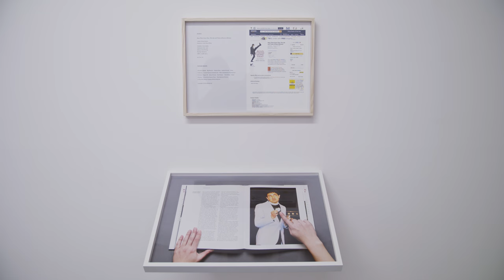KG＋2018 Special Exhibition 澤田 華 | Hana Sawada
GEAR USED FOR THIS FILM｜SIGMA CINE LENS 18-35mm T2

KG＋ Special Exhibition
澤田 華  | Hana Sawada
見えないボールの跳ねる音 | Bouncing Sounds of an Invisible Ball

ギャラリーパルク |  GalleryPARC
本展で展示する「Gesture of Rally」シリーズは、ノイズとして排除されてしまうような写真の不鮮明な細部を起点とし、分析・検証を繰り返しながらイメージの誤読を重ねることで、「写されたもの」の認識を問う作品である。「Gesture of Rally」（ラリーの身振り）という言葉は、ミケランジェロ・アントニオーニ監督の映画『欲望』のラストシーン、パントマイムでテニスの試合をする人たちを写真家である主人公が眺める場面から着想を得ている。作中で主人公が自分の撮影した写真に死体のようなものを見つけたように、澤田華は古本に掲載された写真の中に事件を見出し、作品として展開する。
This exhibition features the “Gesture of Rally” series, which starts with the unclear details of a photograph that are then eliminated as noise. The image is constantly misread, repeating analysis and verification, which becomes a work that questions the recognition of “copied items.” The phrase “Gesture of Rally,” was inspired by the last scene of a movie called “Blowup” by director Michelangelo Antonini, in which the protagonist, a photographer, is watching a tennis game. Just as the hero thinks he has unwittingly captured a dead body on film, Hana Sawada developed this work after finding incidents in photographs of used books.